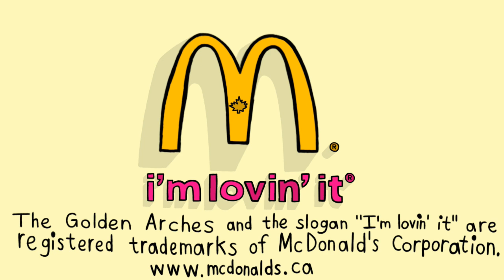[#2155] Guru Logo Bloopers | S1 E2 | Order in the Fast Food Court! (FULL EPISODIC COMMERCIAL)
"Guru Logo Bloopers 2: Order in the Fast Food Court!" will stream on YouTube from Loadster on May 23, 2022!

PLEASE NOTE: This is the very first of logo bloopers to be marketing stuff. Enjoy the video!